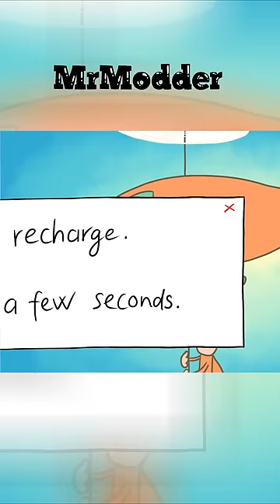Alone on an abandoned island | Poppy Playtime Chapter 3, Mommy Long Legs Animation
Can Mommy Long Legs escape the island?